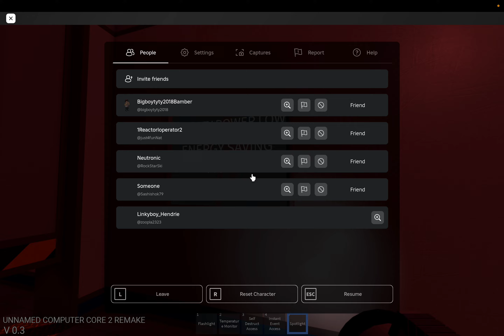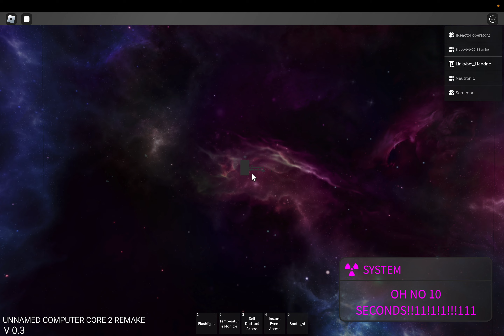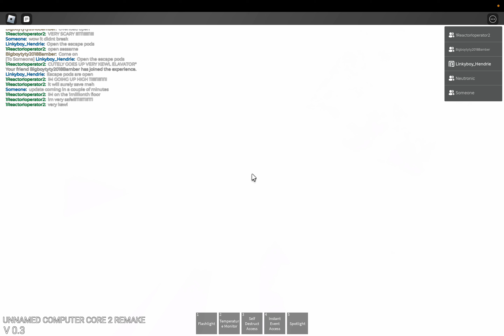Unnamed Computer Core 2 Remake: Universe eradication (4K)